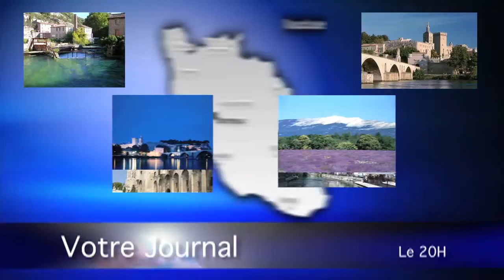Votre Jt du vaucluse